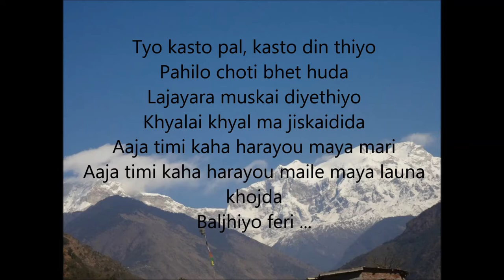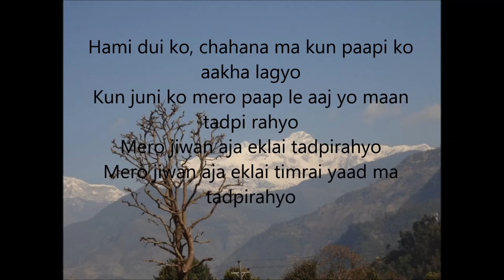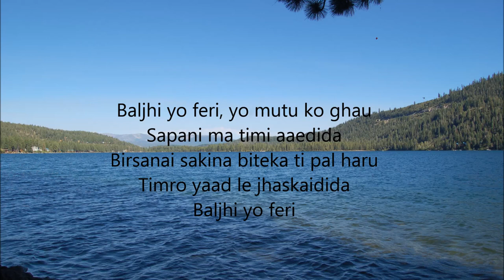Baljhiyo Feri - Jyoti Ghimire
Jyoti Ghimire :
Vocal/Composition

Mahesh Raj Thapa :
Lyrics

Album : Dordee
Year : 2001 A.D.